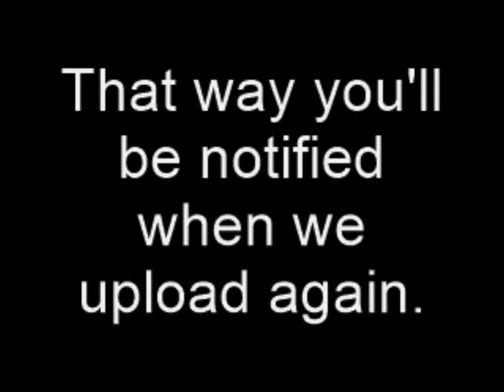...I also don't even know what to call this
After a year and a half we still don't know what to call this.

Director: ComposAmurai, GentooPenguin Productions
Photography: ComposAmurai, GentooPenguin Productions
Editing: ComposAmurai
Voice Director: ComposAmurai

Foreman: ComposAmurai
Foreman's Cousin: GentooPenguin Productions
Monokill: ComposAmurai
Chief Jones: My Little Brother
Patrick Clonsz: GentooPenguin Productions
Tidal Trident: X-Tra Stuff TV
Reporter: ComposAmurai
Richard the Epic Dragon Boy: GentooPenguin Productions
Blue Crystal Warrior: GentooPenguin Productions

Camera: Canon Powershot S5 IS